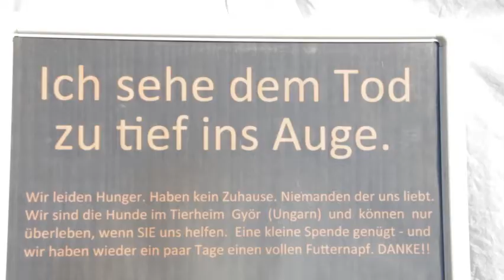Állatok világnapja Győrben